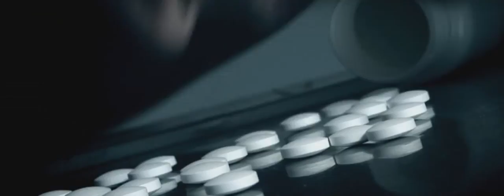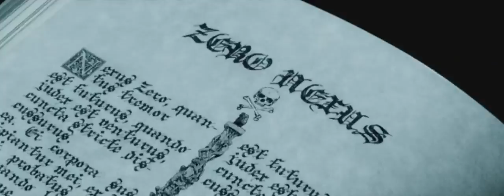Shade Empire - 9 In 1 HQ